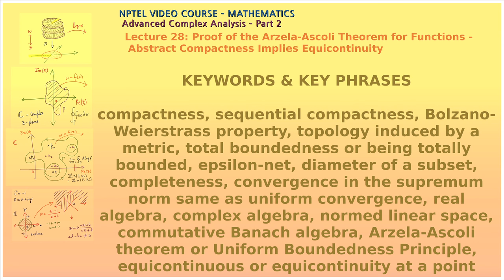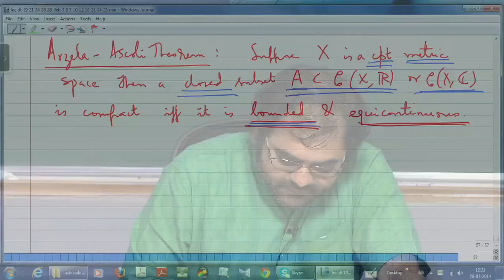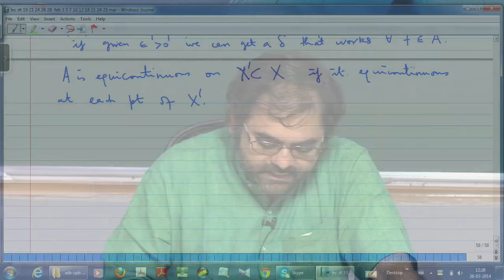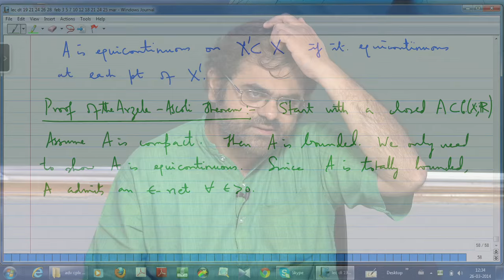Mod-09 Lec-28 Proof of the Arzela-Ascoli Theorem for Functions